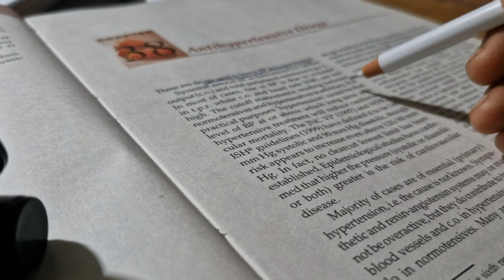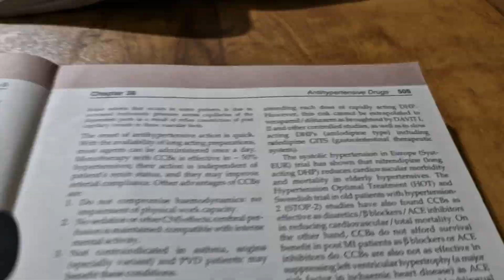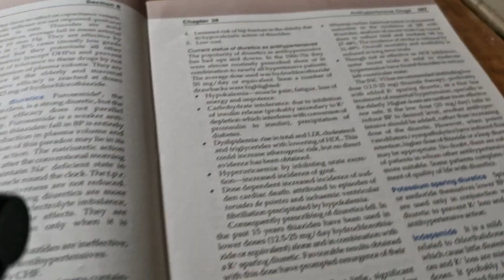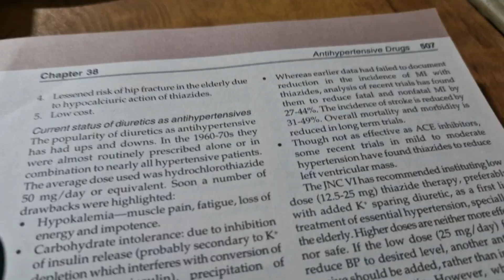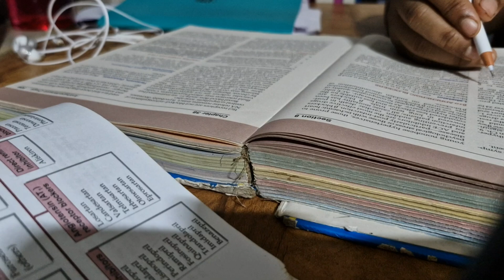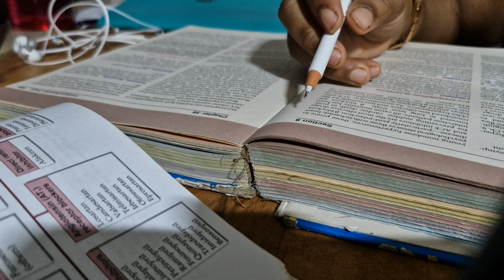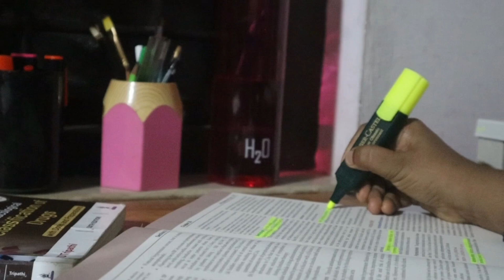I'M a Pharmacist Studying for PSC Exams!| pharmacistpsccoaching Pharmacology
Join me in this study vlog as I share motivation, study tips, and delve into the world of pharmacology as a pharmacist. Don't miss out on this inside look into the life of a pharmacy student!